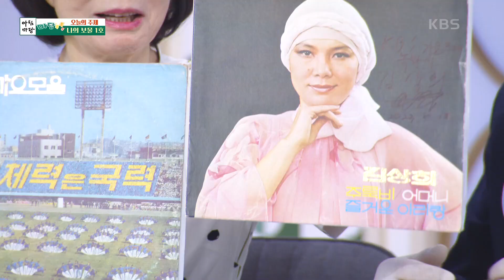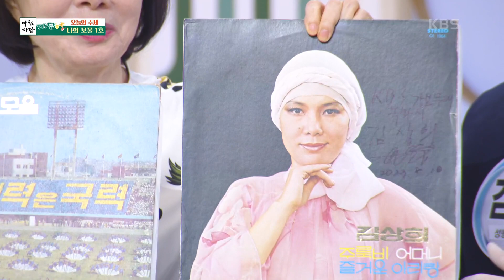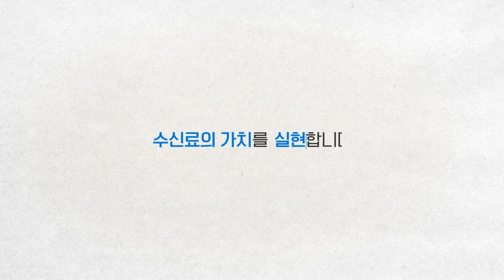마당 톡톡톡 - 나의 보물 1호 [아침마당] | KBS 230908 방송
마당 톡톡톡 - 나의 보물 1호